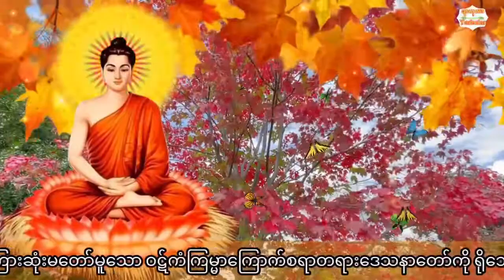ဝဋ်ကံကြမ္မာကြောက်စရာတရားဒေသနာတော် ထားဝယ်ဆရာတော်အရှင်သောမ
💬Comments

🌷တရားနာယူကြသောဓမ္မမိတ်ဆွေများအားလုံးသက်ရှည်ကျန်းမာချမ်းသာပြီးလိုရာဆန္ဒပြည့်ဝကြပါစေ။သူတော်ကောင်းတရားပွားများအားထုတ်ကျင့်ကြံနိုင်ကြပါစေ။🌷

မိုးကုတ်ဆရာတော်ဘဒ္ဒန္တဝိမလ
ကံသည်အနန္တသဘောဖြစ်ပုံတရားတော်
(၂၀-၁-၁၉၆၀)

သစ္စာဂုဏ်ရည်ဆရာတော်
အရှင်ဣန္ဒကာလင်္ကာရာဘိဝံသ

မင်းကွန်းဆရာတော်
ဦးဝိစိတ္တသာရာဘိဝံသ
အရပ်(၁၀)မျက်နှာမေတ္တာပို့နှင့်မေတ္တာပွားနည်း၊ပရိတ်ကြီး(၁၁)သုတ်
ပဋ္ဌာန်းပါဠိတော်

ဗန်းမော်ဆရာတော်
ဒေါက်တာဘဒ္ဒန္တကုမာရာဘိဝံသ
ရသေ့ကြီးဦးခန္တီ​၏ဓနသိဒ္ဓိဂါထာ

မဟာကန်ပတ်လည်ဆရာတော်
အရှင်နန္ဒမဉ္ဇူသာ

မဟာဂန္ဓာရုံဆရာတော်
အရှင်ဇနကာဘိဝံသ
ပရိတ်ကြီး(၁၁)သုတ်
ဓမ္မစကြာပါဠိတော်

အောင်စကြာဆရာတော်
အရှင်စန္ဒသီရိ
ဓာရဏပရိတ်တော်

​ကေတုမတီဆရာတော်
အရှင်တိက္ခသာရ
ပဋ္ဌာန်းနှင့်ဝိပဿနာတရားတော်

ဖားအောက်တောရဆရာတော်
ပရိတ်ကြီး၁၁သုတ်

ချမ်းမြေ့ရိပ်မြိုင်ဆရာတော်
ဥပါတသန္တိကျမ်း
စစ်ဘေးလက်နက်ဘေးကင်းဝေးစေ

အစွမ်းထက်သမ္ဗုဒ္ဓေ၅ဂါထာ
အရှင်ပညာဝရ

ပရိတ်မိတ္တဇာလသုတ်တော်
ဝေဘူဆရာတော်

VA, Richmond စုပေါင်းဘုံကထိန်

ဒယ်အိုးဆရာတော်
ကထိန်အနုမောဒနာ

ပါမောက္ခချုပ်ဆရာတော်
သီတင်းကျွတ်လပြည့်နေ့တရား

လုမ္ဗိနီဓမ္မဥယျာဉ်သာသနာ့ရိပ်သာ
ပဓာန နာယကဆရာတော်
အရှင်နာဂသေန
ရွှေတောင်ကုန်းဆရာတော်
အရှင်ပဏ္ဍိတာဘိဝံသ

ကေတုမတီဆရာတော်အရှင်တိက္ခသာရ
ပဋ္ဌာန်းနှင့်ဝိပဿနာတရားတော်
မဟာကန်ပတ်လည်ဆရာတော်
ပဋ္ဌာန်းဒေသနာတော်မြတ်ကြီး

ဓမ္မအလင်းရောင်ကျောင်းဆရာတော်
အရှင်ကုမုဒြာ Ashin Kumuda
မဟာပဋ္ဌာန်းကျမ်းတော်မြတ်ကြီးမှ
ဟောကြားတော်မူသော
ဓာတ်(၁၈)ပါးအကြောင်းတရားတော်

Credit to original creators for all images used. My channel does not have any intention to violate the terms and guidelines of Google and YouTube policy. 🙏